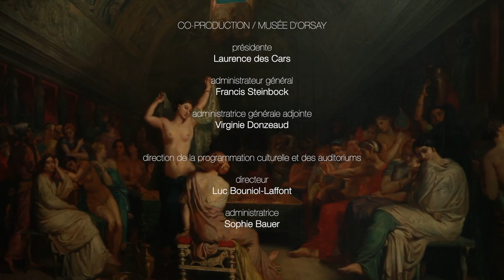Promenade musicale with Kaëlig Boché and Jeanne Vallée (English version)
It has been almost 4 years since the Royaumont Foundation and the Musée d'Orsay joined forces to launch an academy dedicated to the art of melody and lied. Year after year, it brings out new singer and pianist duos while building bridges between the world of music and the visual arts.